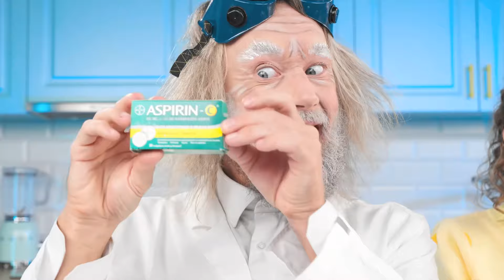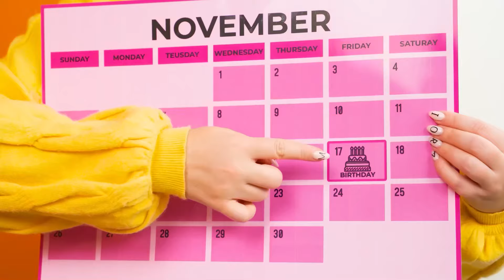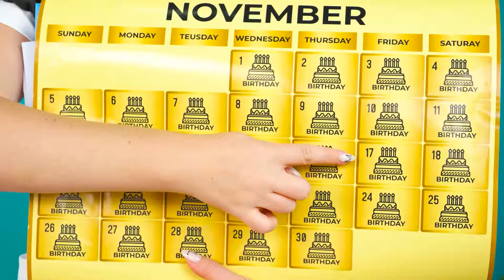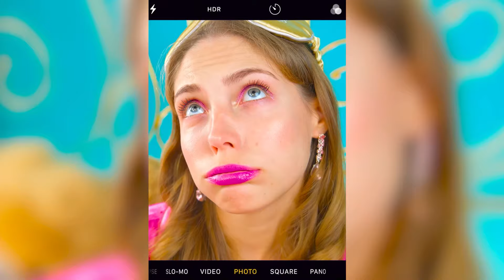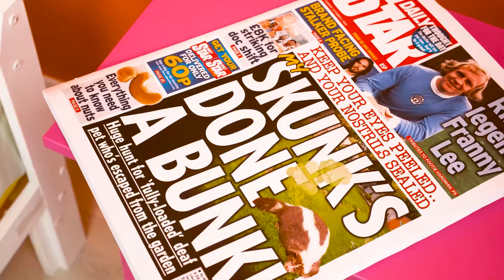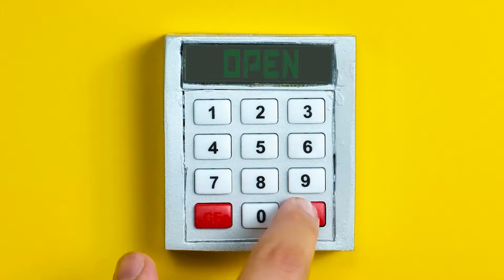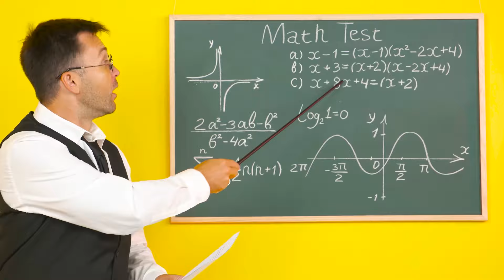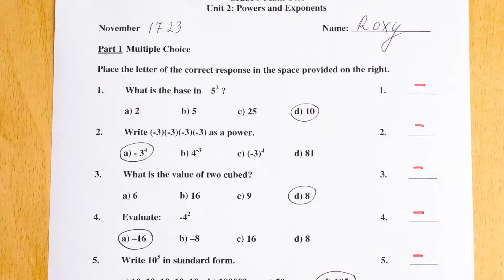אני נגד סָבָּא אתגר בישול | פריצות אוכל פנטסטיות Fun Teen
פגשו את אתגר האוכל החדש שלנו! היום יהיה מאוד מעניין ומהנה, הצטרפו אלינו!

אל תשכח לשתף את הסרטון הזה עם חבריך ולהירשם לערוץ Fun Teen Challenge ביוטיוב כדי לראות עוד סרטונים מדהימים כמו זה!